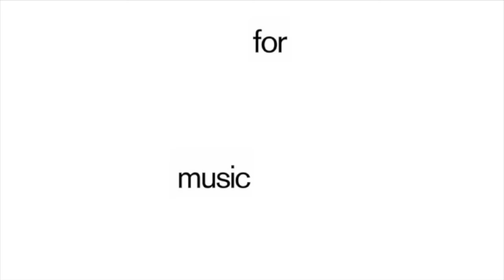Be.Lanuit - Latif (feat. Bjorkey) - s0487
Be.Lanuit releases the double single Latif / Dulce Catharsis feat. Bjorkey  and Melón Jimenez.